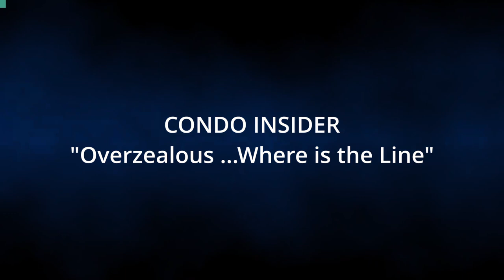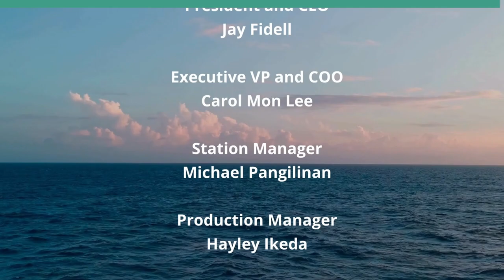Overzealous ...Where is the Line (Condo Insider)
What to Do with an Overzealous Owner.  The host for this show is Raelene Tenno.  The guest is Taylor Gray.

How does a Condo Board handle an overzealous Condo Board member or even a unit owner that continues to demand things from the board or even contracted vendors and employees. We often have a new board member or even new owner that wants to be involved and that is GREAT! Then the board starts to receive complaints that this person is giving instructions to the employees or contracted vendor OR even at a board meeting instructing the board on how to do their responsibilities.  Or the Board Member or Unit Owner has impossible expectations that all work items be done in an unreasonable timeline.  Attorney Taylor Gray provides us some insights on how to handle these situations while still working to achieve a sense of community.

Underwriters:
Michael Sklarz
The Cooke Foundation
Hawaii Energy
Hawaii Energy Policy Forum
Hawaiian Electric
Galen Ho of Immersive Worlds
Kamehameha Schools